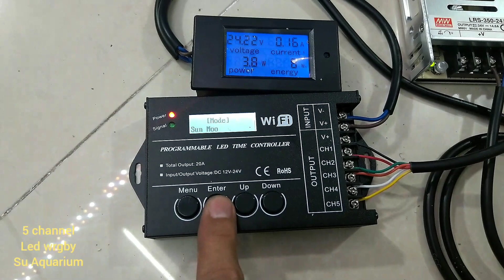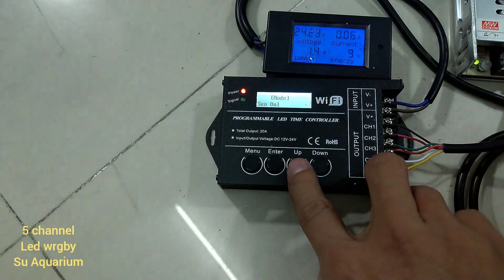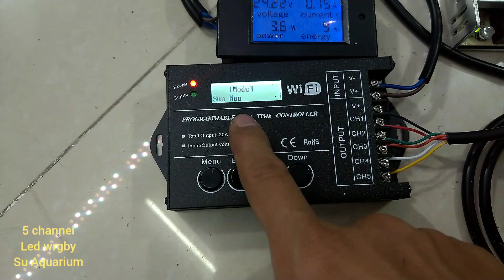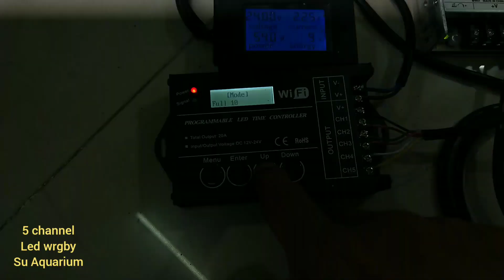Đèn 5 kênh - su Aquarium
Hướng dẫn profiles